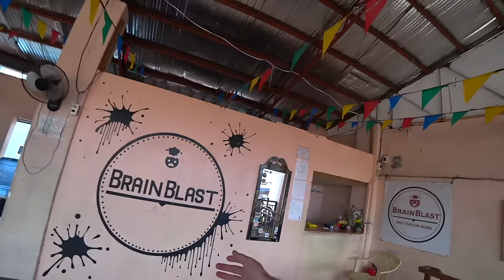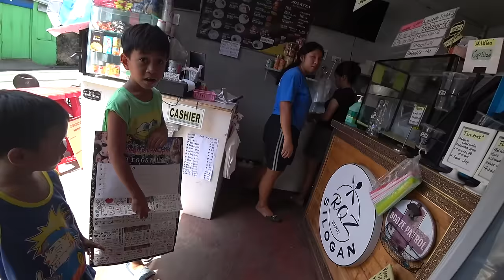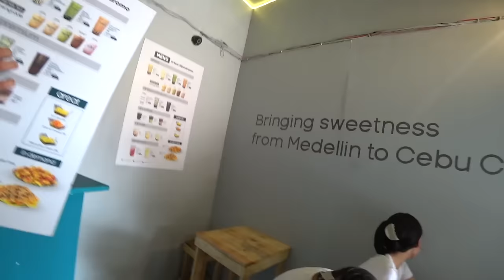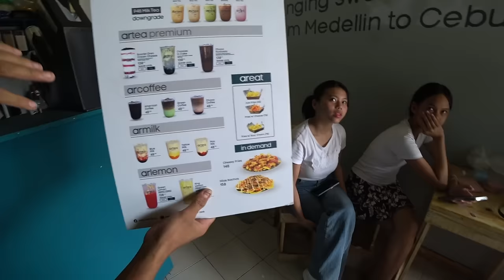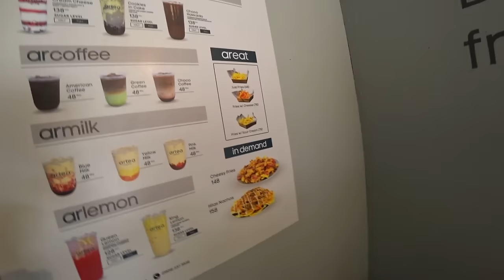First Day Back in Cebu City Philippines Was Wild 🇵🇭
It First Day Back in Cebu City for a long time and it didn't dissapoint it was wild, started the day eating pig brains tuslob buwa and then played pool with some locals and of course met some friendly Filipinos and drank red horse and then also had to try and rizz up some Filipina girl and had an iguana put on my head what a crazy first day back